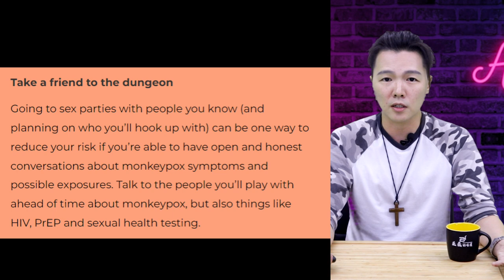加州政府宣布猴痘緊急狀態，舊金山舉行室外大型同性戀亂交派對| 迷你快報